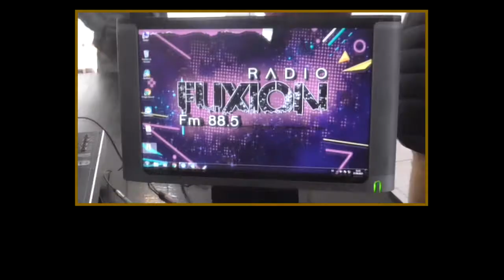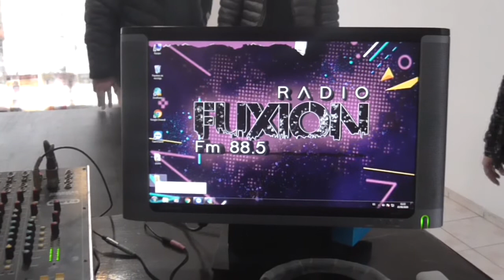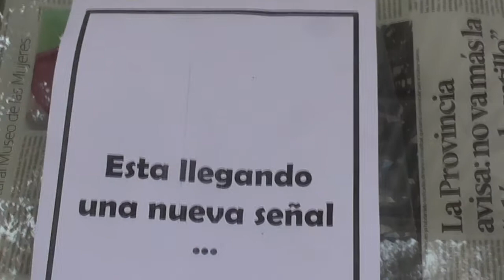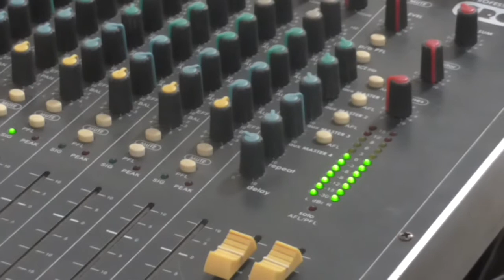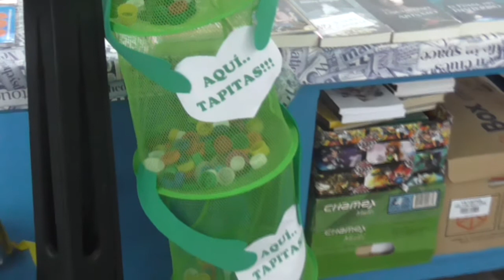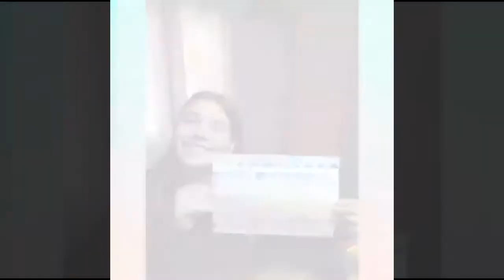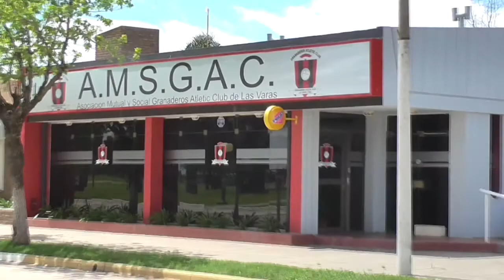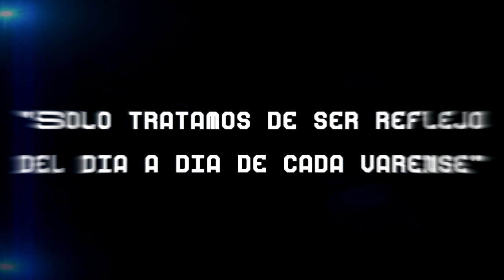CONTACTO SOCIAL 112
Hugo Cagnasso y Maria del Valle Bonetto nos  presentan los hechos y actividades de los últimos días  en Las Varas.